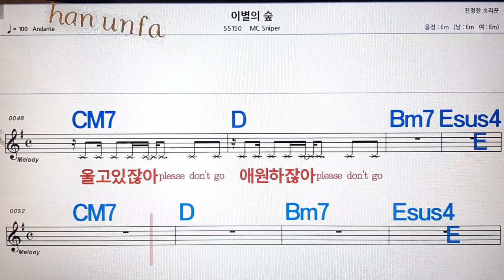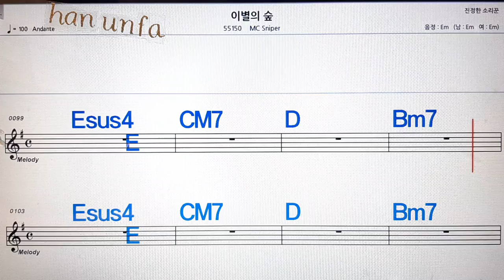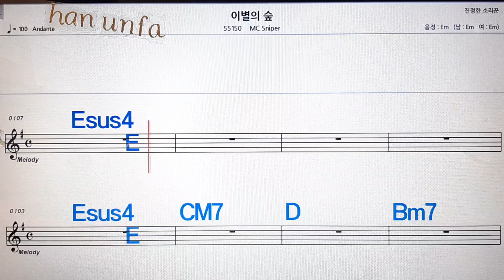이별의 숲/Mc sniper💋노래방, 통기타 , 코드 큰악보, 가라오케, 반주💖Karaoke, Sheet Music, Chord, MR